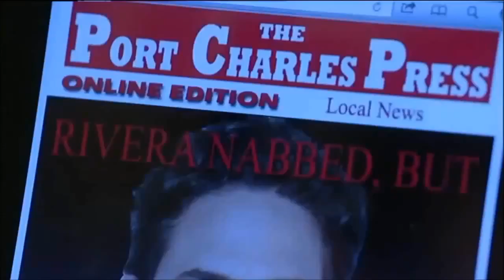Nathan & Maxie 02-11-15 (1/2)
Nathan shows up with a gift and flowers for Valentine's Day. Nathan tells Maxie how Johnny slipped away.